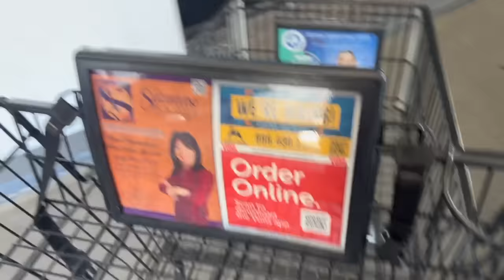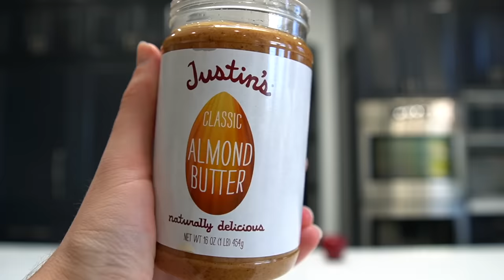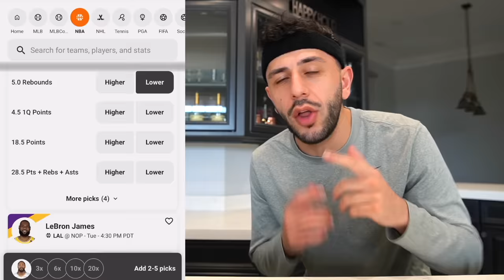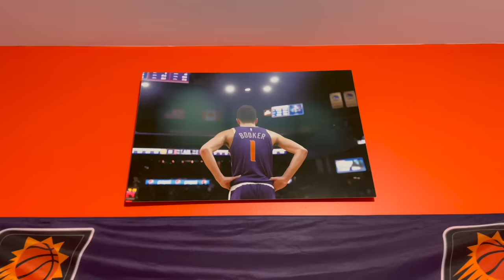Eating Devin Booker’s Diet For 24 Hours!!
I ate everything Devin Booker eats in a day! Go @suns